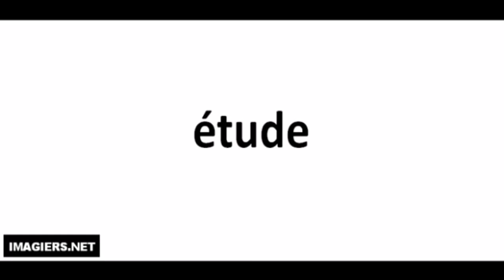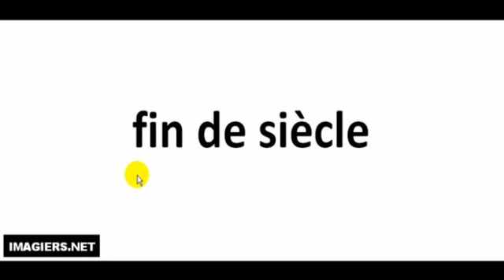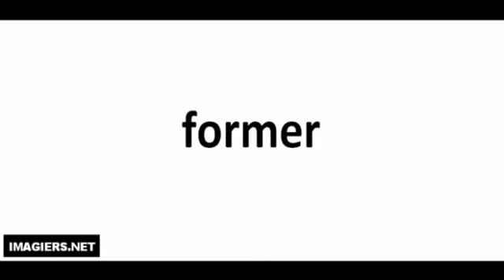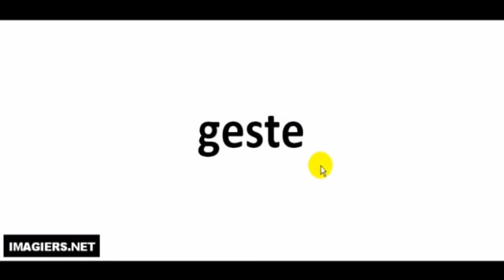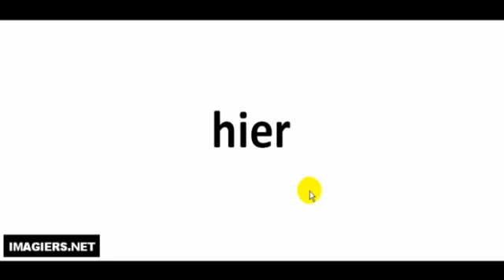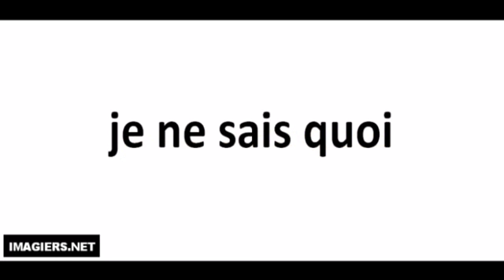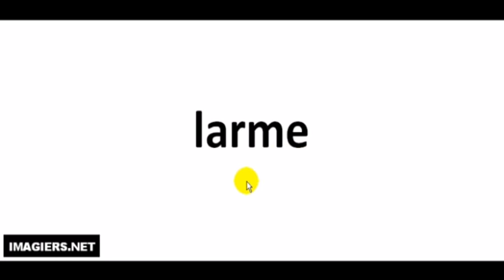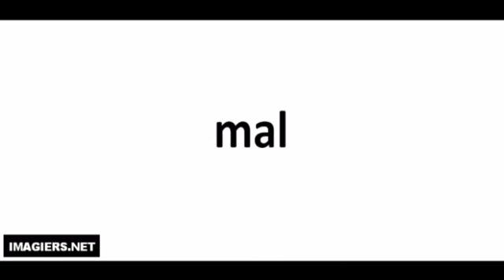フランス語レッスン Prononciation # 100 mots # 7